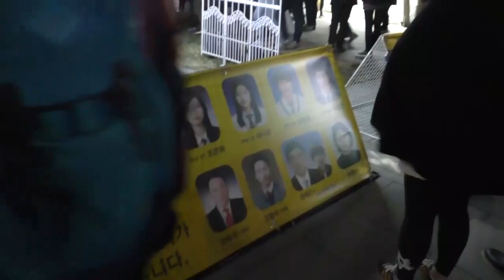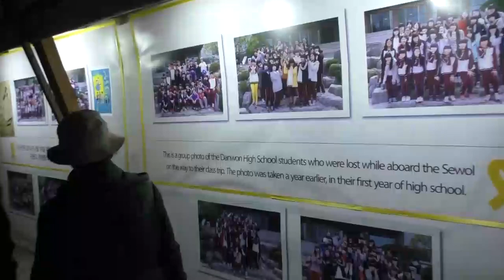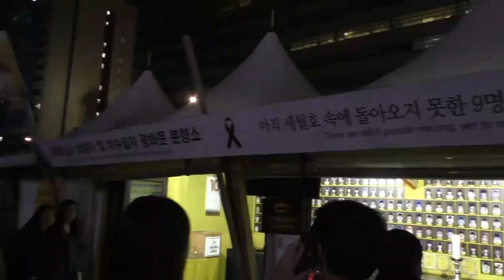국상보다 긴 추모, 광화문광장 세월호 천막촌 분향소 2016.10.29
2016년10월29일 저녁.